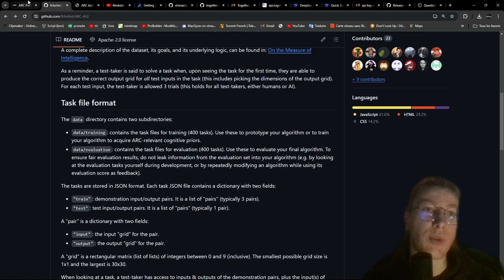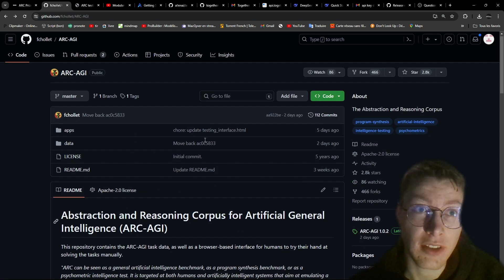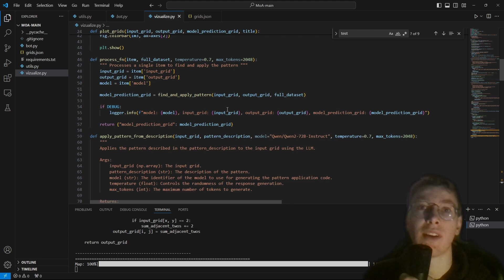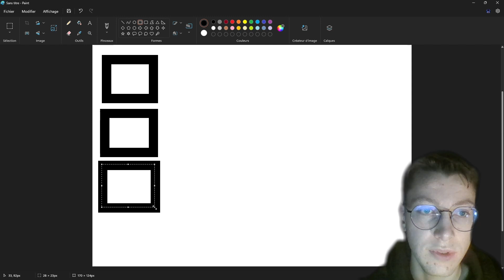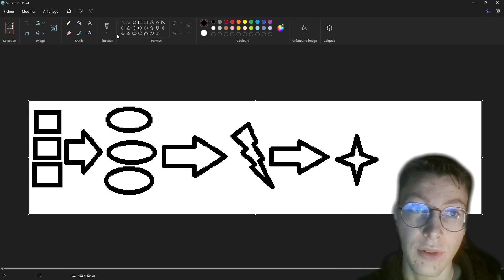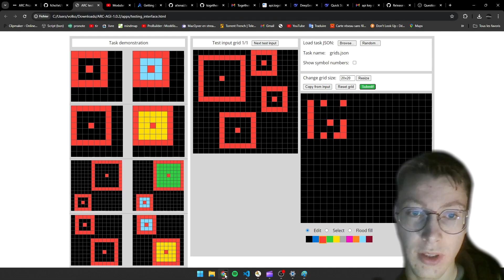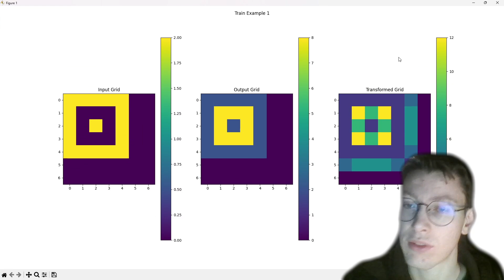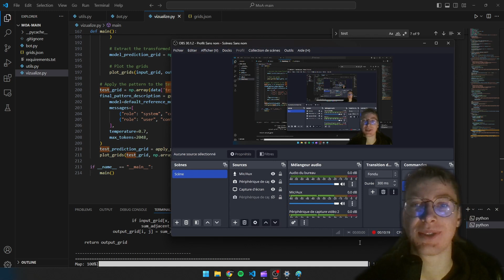How my MoA will Win 1M $ ! | ARC-AGI Prize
In this video, I will show you how I manage to create a MoA using Agents, TogetherAI and DeepSeekCoder V2 to solve the ARC-AGI questions.
If you want to win the prize, I encourage you to iterate on my current implementation (Apache 2.0)

You can download the code